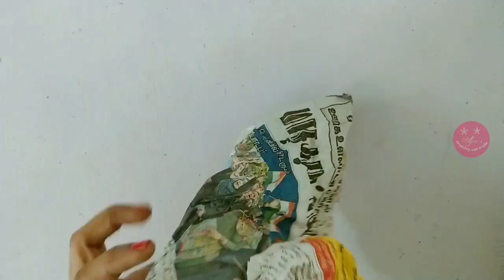3 BEAUTIFUL FLOWER WALL HANGING TUTORIAL | Easy paper flower crafts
Hello friends in this video we will see how to make 3 lovely wall hangings using paper

music credit